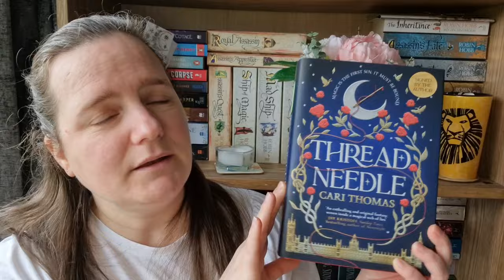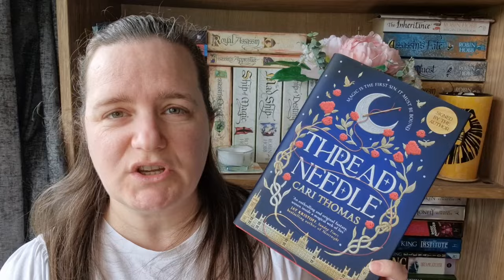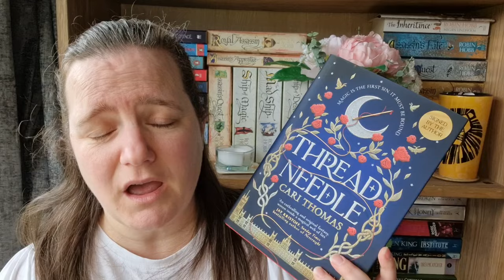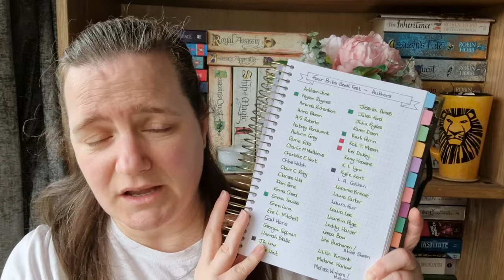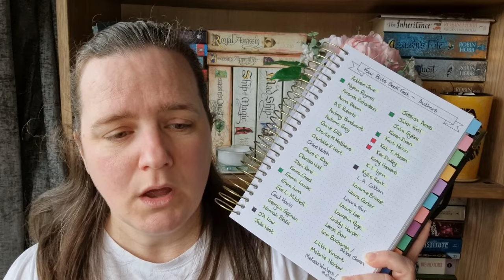April 2024 Reading Plans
Hey everyone!  Here is my short TBR for April as the plans I have mean that I only have 2 fixed books.  Check out the video to find out more!